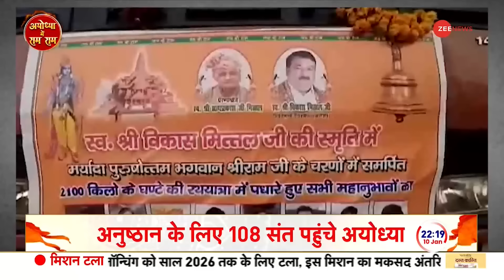Ayodhya Ram Mandir Pran Pratishtha: किसने खोजा राम का जन्मस्थान ? | Lal Krishna Advani News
Ram Mandir Pran Pratishtha: राम मंदिर आंदोलन के सबसे बड़े महारथी लाल कृष्ण आडवाणी 22 जनवरी को अयोध्या में होंगे । आडवाणी को भी रामलला की प्राण प्रतिष्ठा में शामिल होने के लिए निमंत्रण पत्र दिया गया है । और खबर ये है कि आडवाणी 22 जनवरी को भव्य राम मंदिर में होने वाले प्राण प्रतिष्ठा कार्यक्रम में भाग लेंगे.

Ram Mandir Pran Pratishtha: Lal Krishna Advani, the greatest master of Ram Mandir movement, will be in Ayodhya on 22 January. Advani has also been given an invitation letter to attend the consecration of Ram Lalla. And the news is that Advani will participate in the Pran Pratishtha program to be held at the grand Ram temple on 22 January.